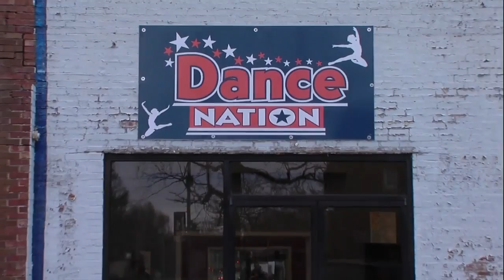BRICK AND MORTAR: Dave Davis dancing